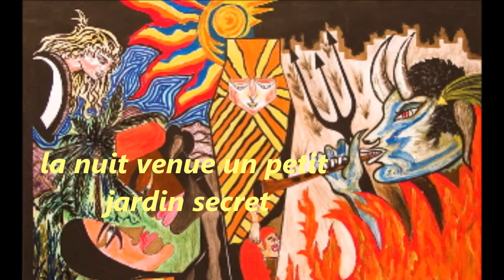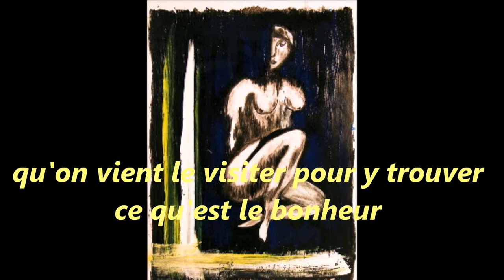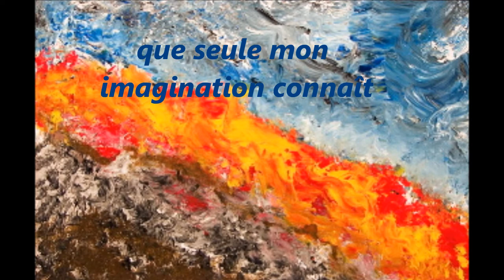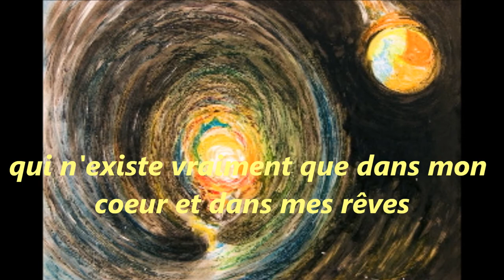DANS MON PETIT JARDIN SECRET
poême de Monsieur Jacques TANVIER sur les images de ses peintures, et en fond de musique de YANNI - A Walk In The Rain